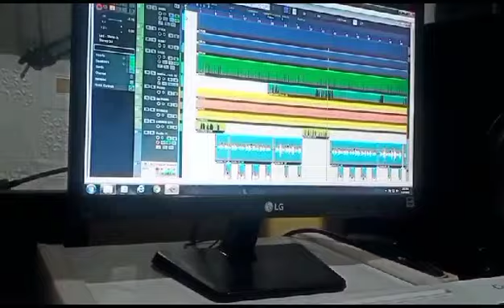Cintamu Cintaku by Hi Irwan Hamzah ( Vhie Studio Record)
Video dari Irwan Hamzah